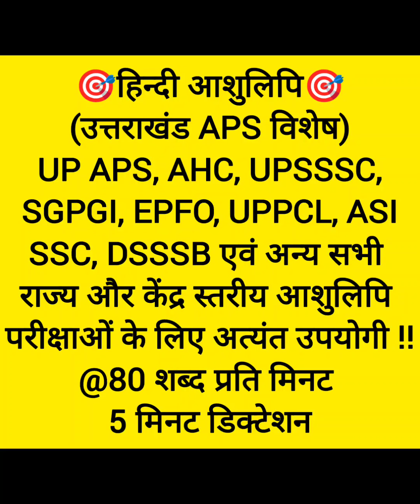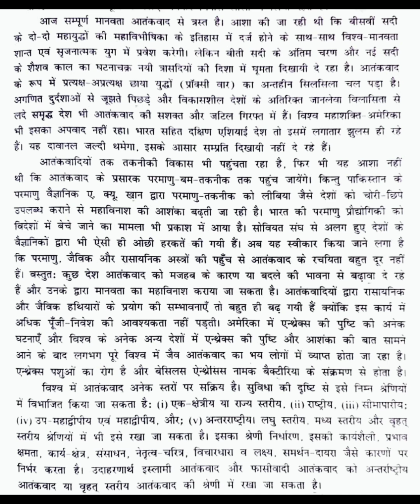and All Steno Exams.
यूपी और उत्तराखंड लोक सेवा आयोग अपर निजी सचिव
परीक्षा (Special)